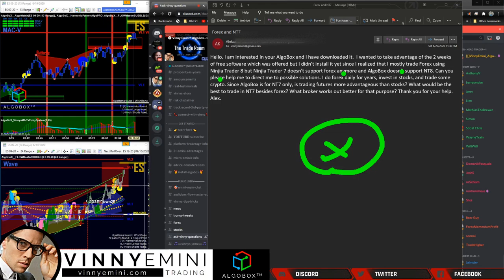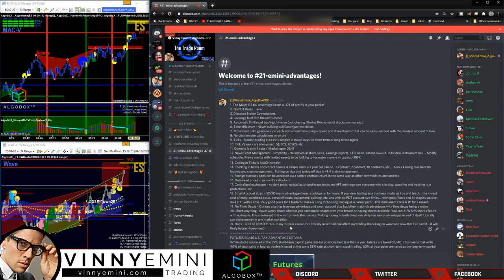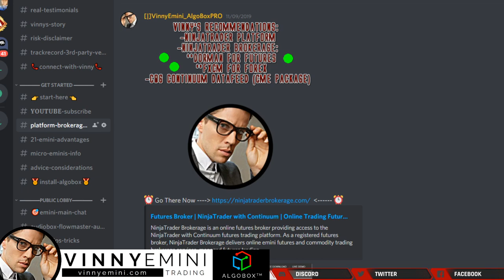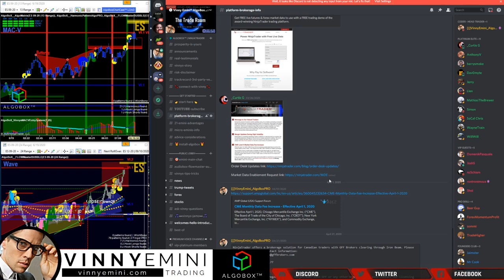VINNY ANSWERS 🔴 What Should I Trade? Should I Trade Stocks or Forex?